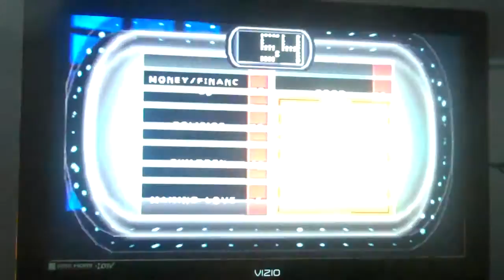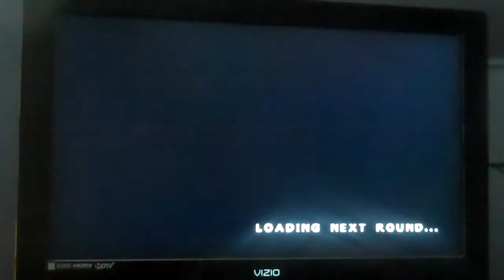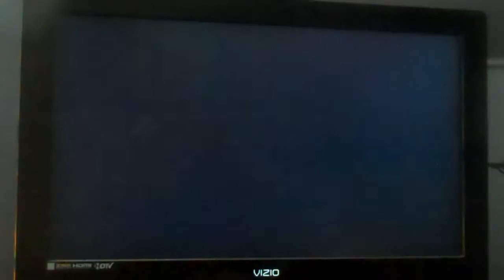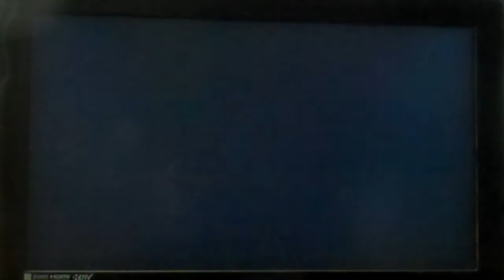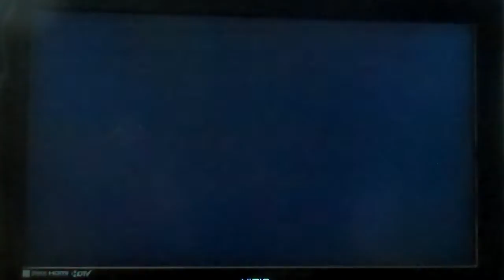Family Feud PS1 Game 16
After a 15th game win, it is time for game 16 of Family Feud for the PS1 and we are off to a good start and we have the lead after the first round survey. Will we keep the lead going and win the game and go to the Fast Money round? Watch to find out and we hope you like the game and we will see you in my next video.